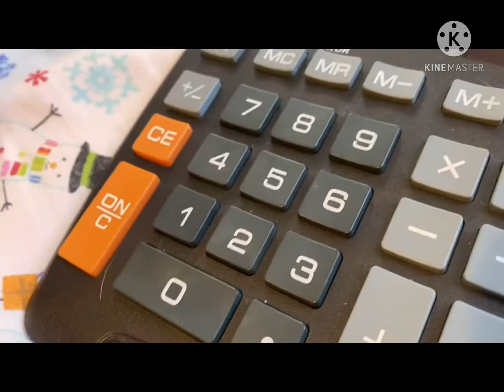Grobee and Toogey and friends in the case of the broken phone.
Josie breaks Grobee’s Telephone when a female man robber comes to their house.

Look up for more episodes everyday.